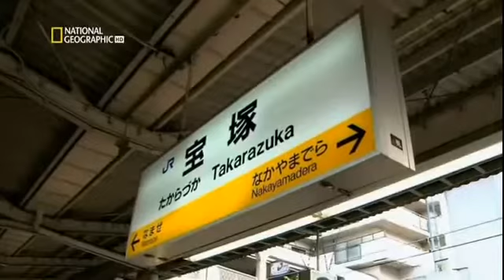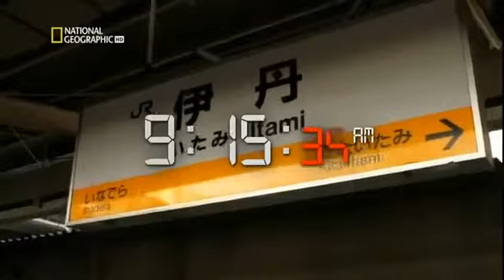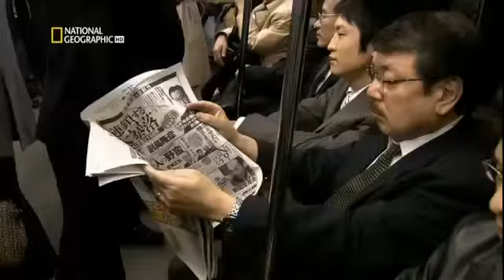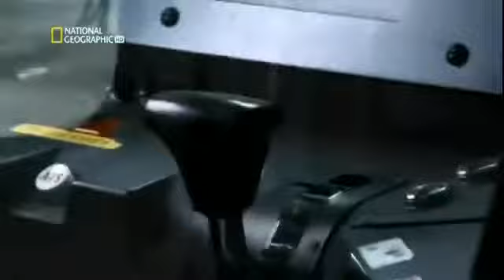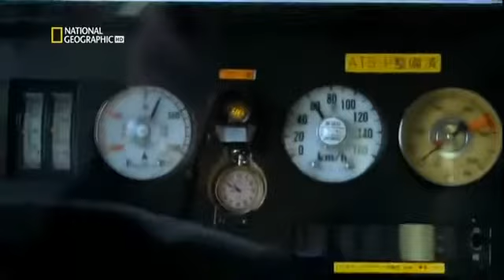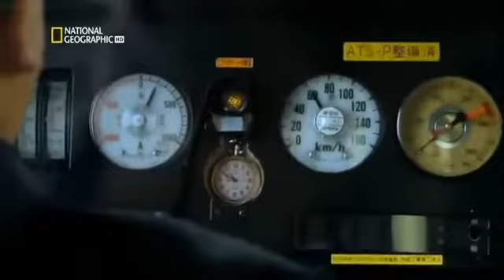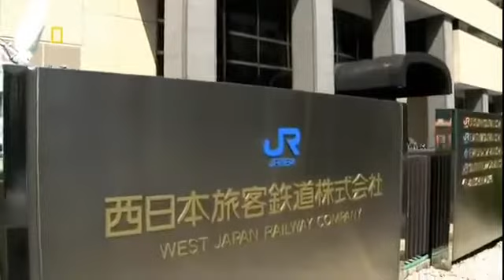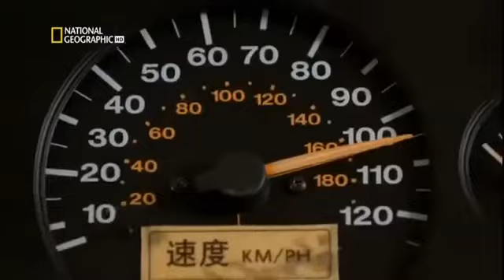Segundos Catastróficos El descarrilamiento de Amagasaki Documentales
El accidente ferroviario de Amagasaki (en japonés: JR福知山線脱線事故, JR Fukuchiyama-sen dassen jiko) tuvo lugar el 25 de abril de 2005 a las 09:19 hora local, justo después de la.

El tren alemán de alta velocidad ICE atrae a muchas personas por su confort, lujo y récord de seguridad. Siete años después de inaugurarse no había tenido ningún accidente. Hasta que.